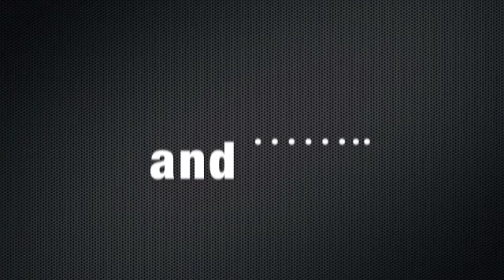Carisma BRAND NEW Product 1/10th Scale 2WD Chassis M10DT Item No. 69868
10th Scale 2WD Brushless & Water Resistant 2.4G Ready Set
(just need battery)
Fully painted and decaled body with realistic details.
Full Metal Transmission
Fully Assembled Ready Set with Decorating Parts are included.

**Decorating parts come in molded black. You can add your finishing touches to add the scale looks**